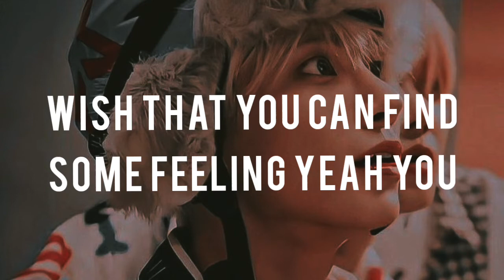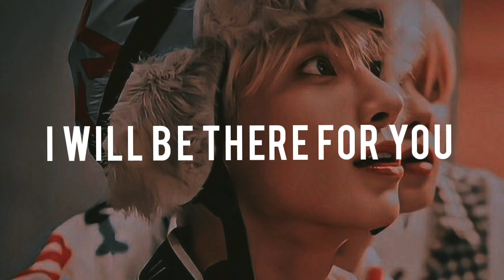Hold On Lyrics cover by Taehyun(TXT)(original:JustinBieber)